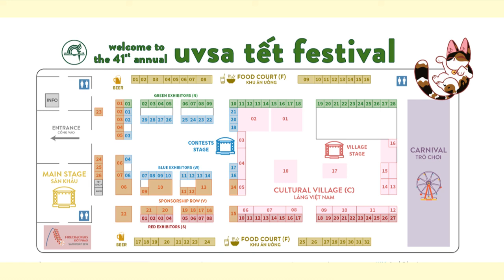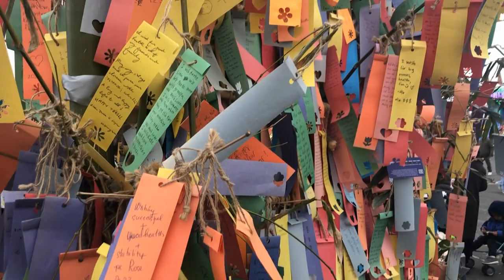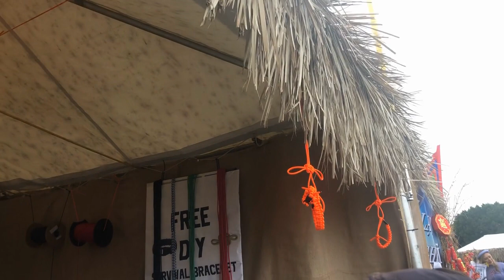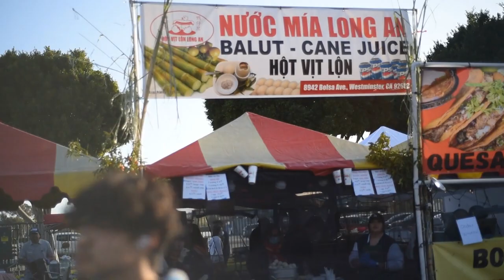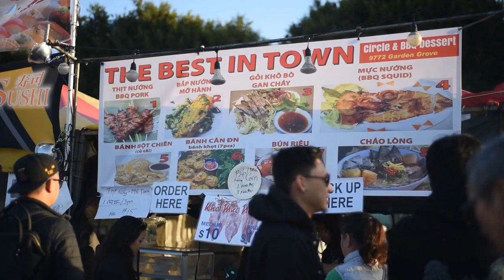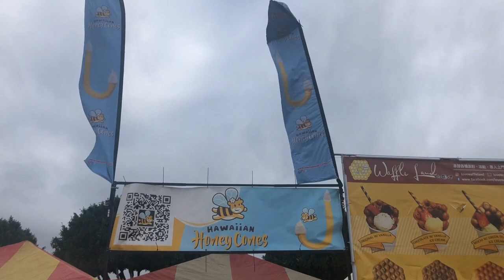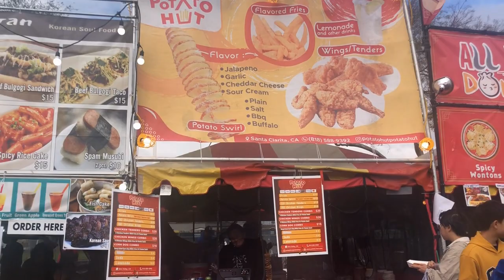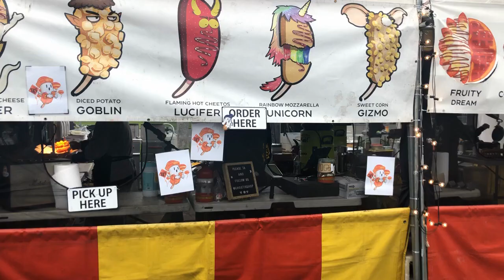Good One A Tết riffic festival